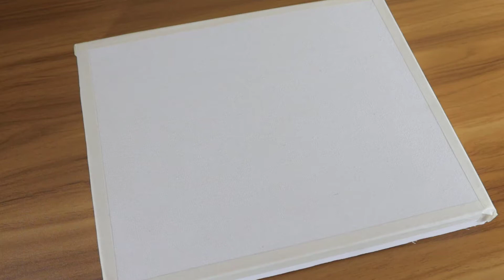Night of the Northern Lights / Northern Lights Painting / Aurora Borealis Painting / landscape Paint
Description: How to Paint of the Northern Lights - acrylic Painting for beginner # NorthernLightPainting